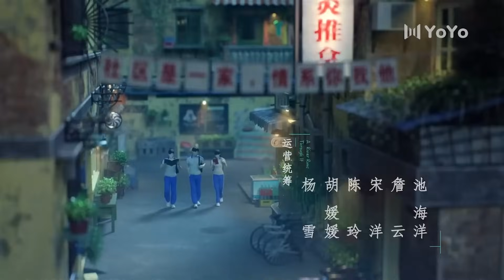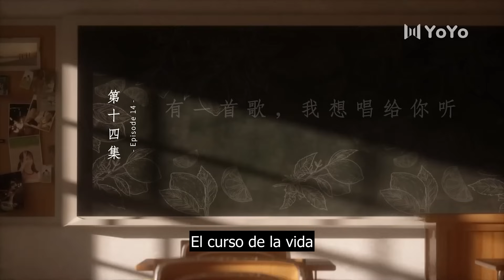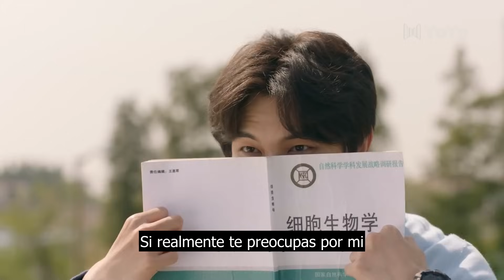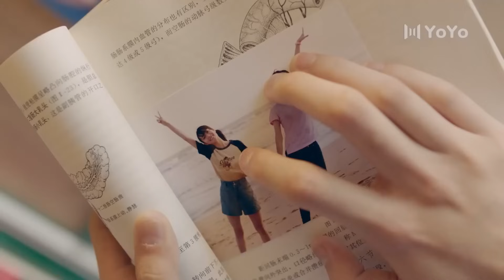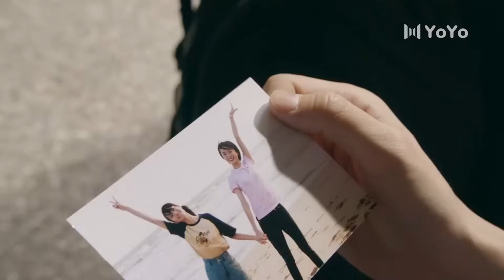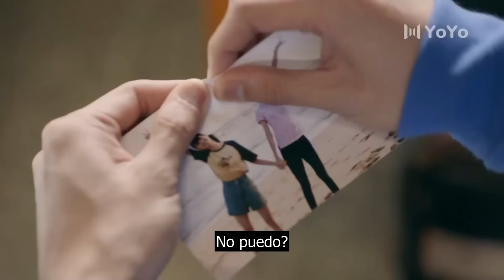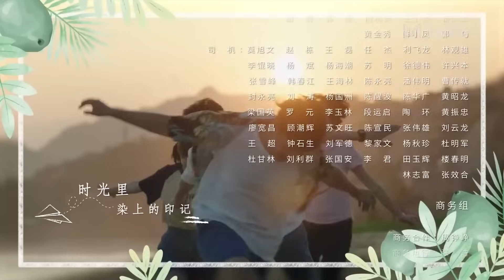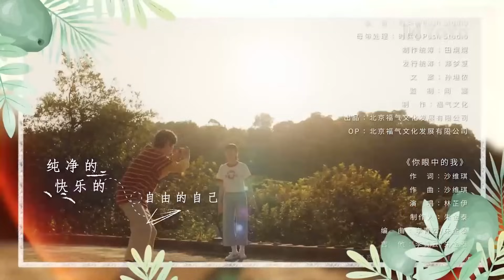【Sub Español】El curso de la vida EP14 | A River Runs Through It | 上游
💬Sinopsis:
Una historia que sigue a los estudiantes que viajan por la vida y comparten experiencias en la tristeza y la alegría. Comienza con una estudiante transferida que hace nuevos amigos en su nueva escuela.
Xia Xiaoju se transfirió justo antes de los exámenes gaokao. Conoce al compasivo Cheng Lang, al sencillo Lu Shiyi (Wang Ruichang), al a menudo aturdido Qiu Letao y a muchos otros. A pesar de sentirse nerviosa por su nuevo entorno y comenzar a conocer a sus nuevos compañeros de clase debido a un malentendido, intenta aprovecharlo al máximo. Con el gaokao acercándose rápidamente, los estudiantes toman sus propias decisiones que generan una serie de desafíos.